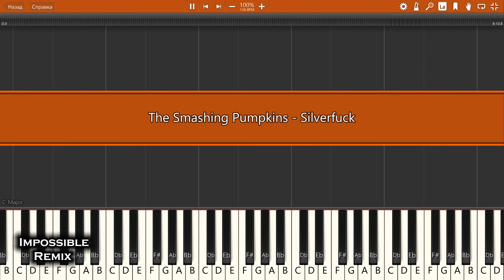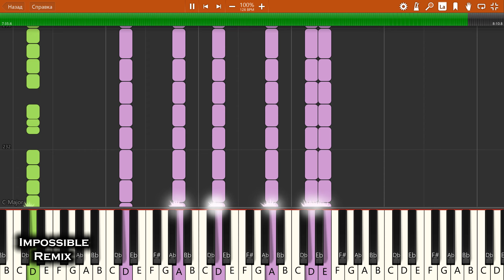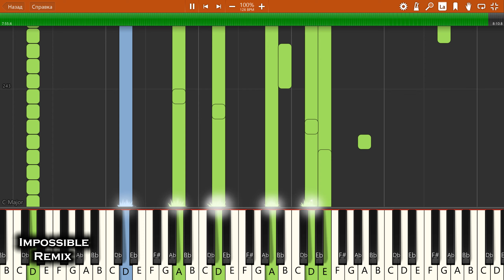IMPOSSIBLE REMIX - The Smashing Pumpkins - Silverfuck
The Smashing Pumpkins - Silverfuck - IMPOSSIBLE PIANO REMIX